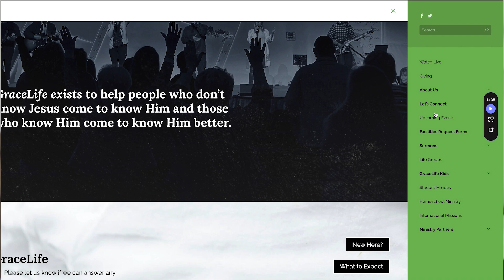Thursday Update July 11, 2024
To fine a PDF of the Helping Hand Shopping List and more information about volunteering go

Life Groups take place at 8:00, 9:30, and 11:00am

In Person or Online at 9:30am and 11:00am

1640 Peppers Ferry Road Christiansburg, Virginia 24073